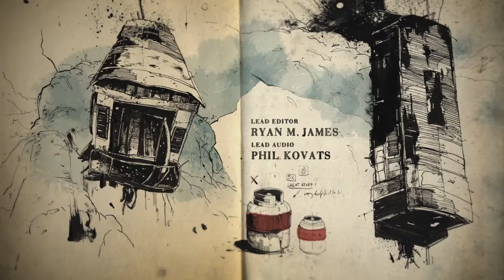lets play Uncharted 4: A thief's end: part 2: underwater adventure